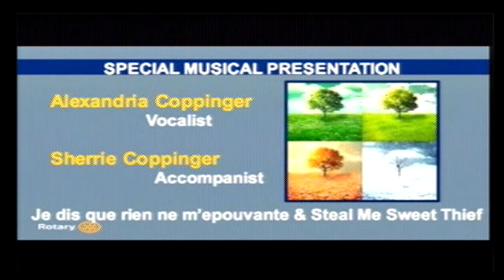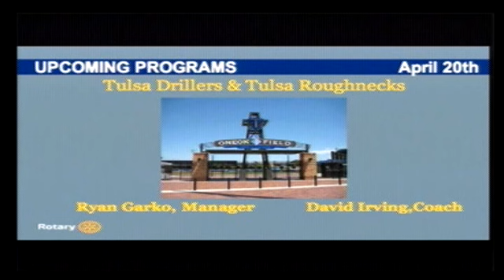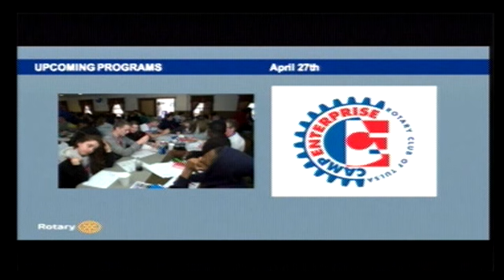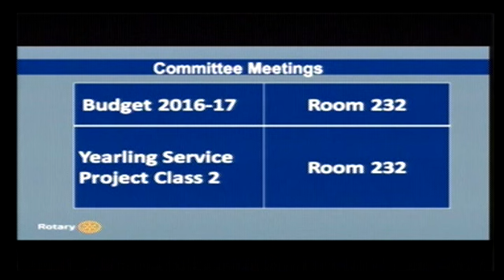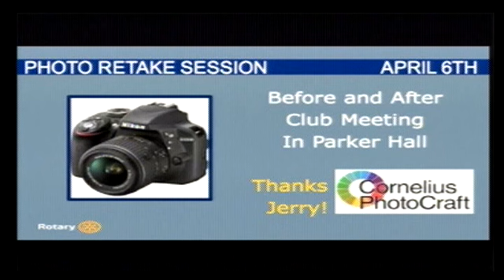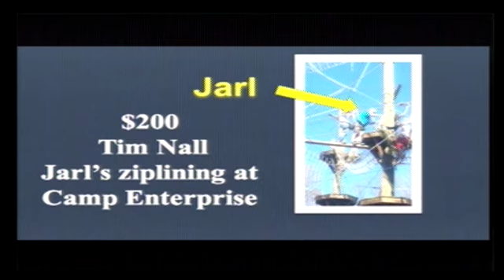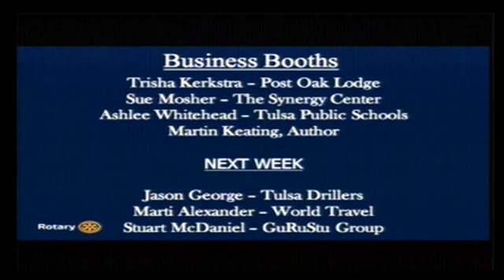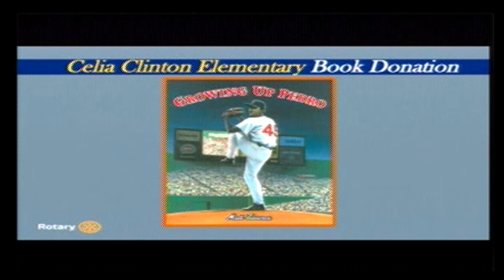rct 20160406 Hispanic Community Panel